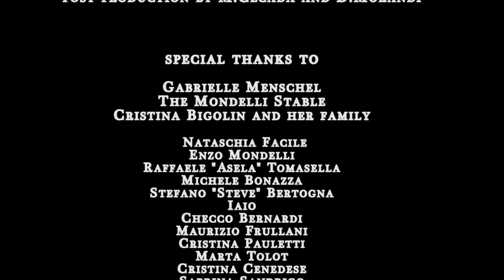Go Go Diablos Motorpsycho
The GO GO DIABLOS in..

MOTORPSYCHO
(words and music by Federico Spanghero-copyright New LM Records-Crotalo Ed.Musicali)

Starring
GABRIELLE MENSCHEL as The Hard Boiled Woman
SIMONE BERTOGNA as The Veteran
FEDERICO SPANGHERO as The Bluesman
MAURO TOLOT as The Bank Robber
CARLO BONAZZA as The Gravedigger

DIRECTED by MARINO CECADA

Subject by ADRIANA BIDIN, MARINO CECADA
Camera Operator DAVIDE MORANDI
Assistant MASSIMO RACOZZI
Make Up ANGELICA "ANGYROCK" DAINESE

Editing by MARINO CECADA
Post Production by M.CECADA D.MORANDI

Gabrielle Menschel,The Mondelli Stable, Maurizio Frullani,Cristina Bigolin and her family, Enzo Mondelli, Raffaele "Asela" Tomasella, Michele Bonazza, Stefano"Steve" Bertogna,
Iaio,Checco Bernardi, Cristina Pauletti, Marta Tolot, Cristina Cenedese, Sabrina Sandrigo, Patrick e Jennifer Bertogna,, Alessia Battistuta, Stella Bonazza, "Archie"